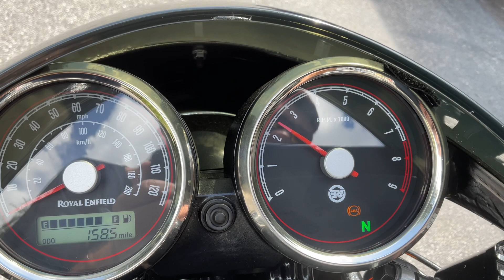2021 Royal Enfield Continental 650 GT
2021 Royal Enfield Continental GT 650 $6895